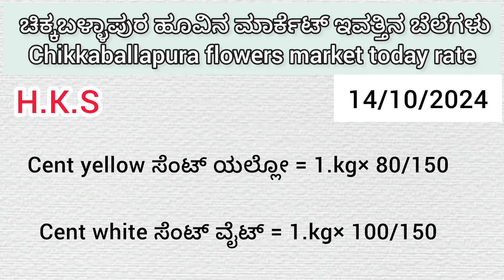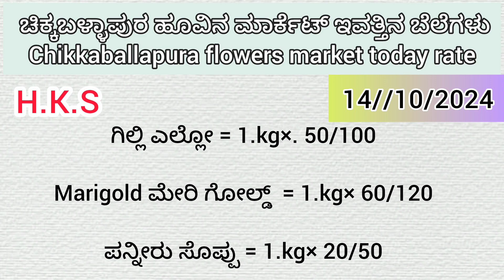Chikballapura flowers market today rate ? 14/10/2024 ಚಿಕ್ಕಬಳ್ಳಾಪುರ ಹೂವಿನ ಮಾರ್ಕೆಟ್‌ ಇವತ್ತಿನ ಬೆಲೆಗಳು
Chikballapura flowers market today rate.? /ಚಿಕ್ಕಬಳ್ಳಾಪುರ ಹೂವಿನ ಮಾರ್ಕೆಟ್‌ ಇವತ್ತಿನ ಬೆಲೆಗಳು.?

chikbalpura

chikballapura market

Chikkaballapura

Chikballapura rose

Chikkaballapura chamundi roadj